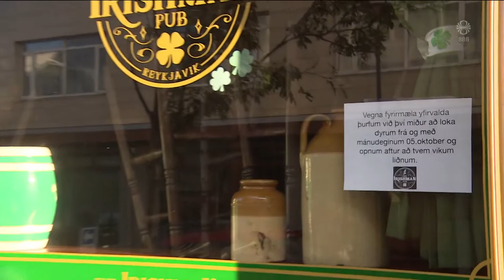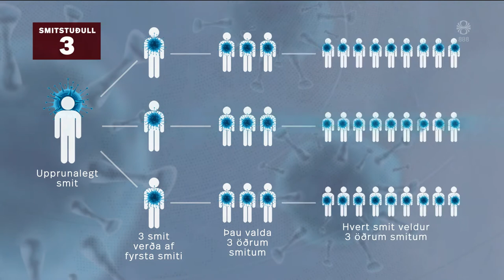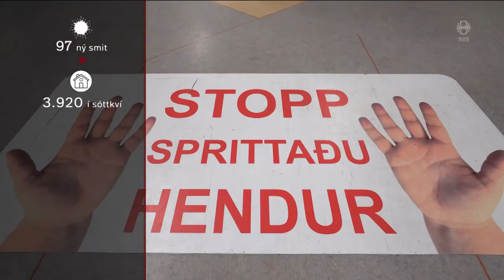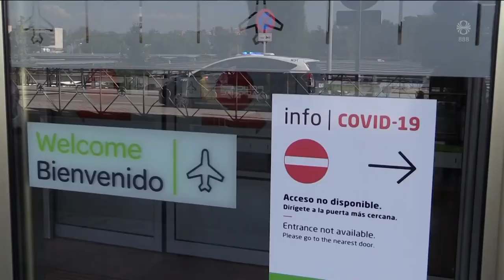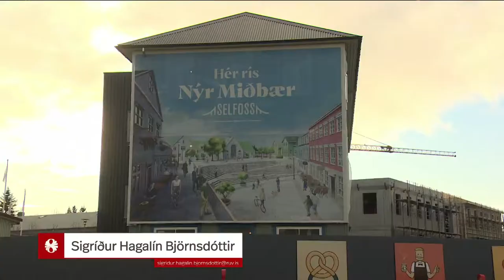Fréttir - 09. okt 2020